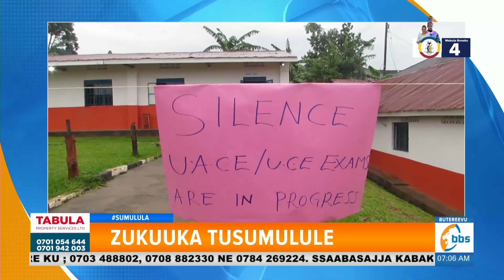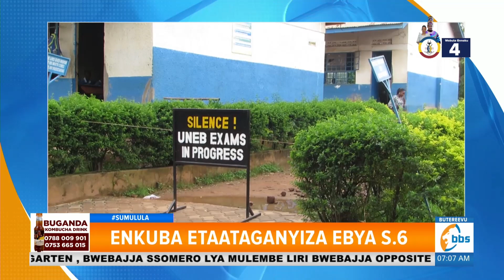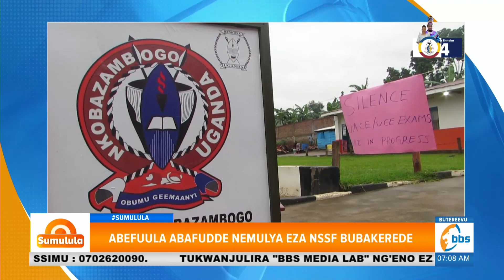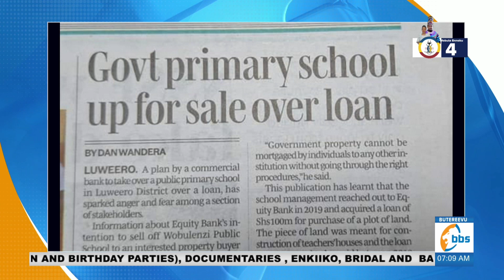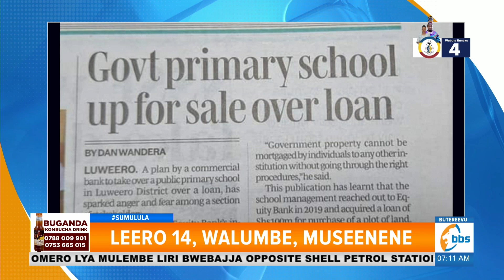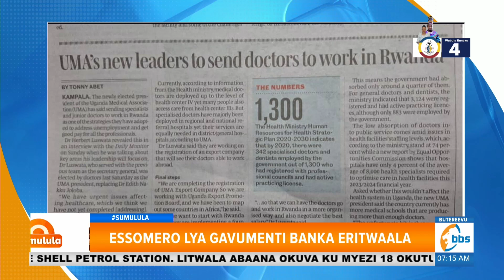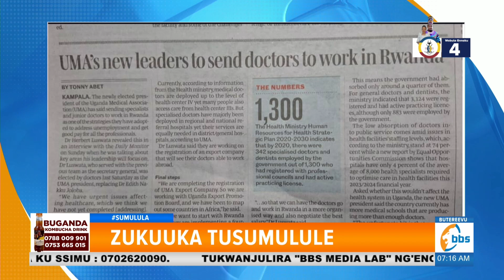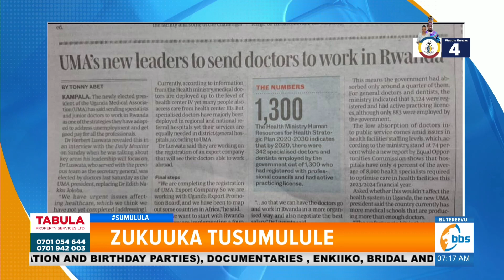Abasawo ba Uganda basazeewo okugenda bakolere e Rwanda, wano bikalubye